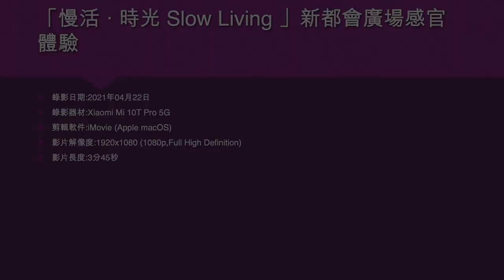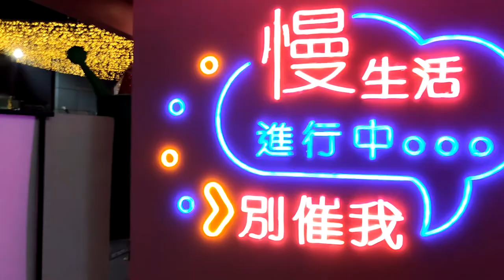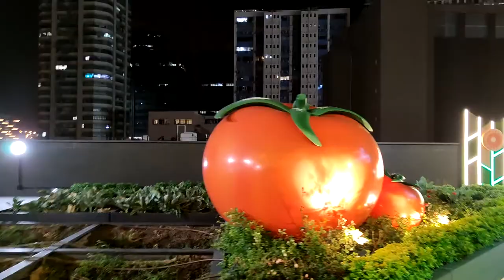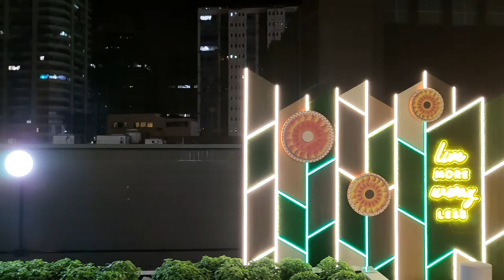「慢活 ‧ 時光 Slow Living 」新都會廣場感官體驗 - 2021年04月22日